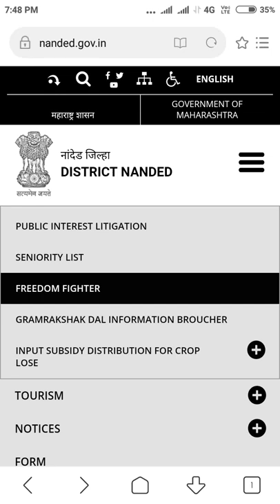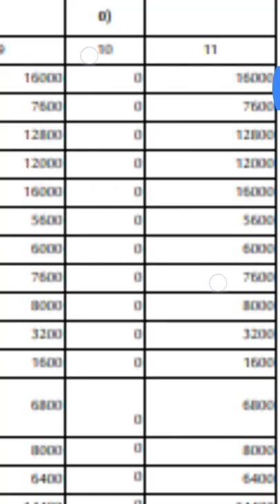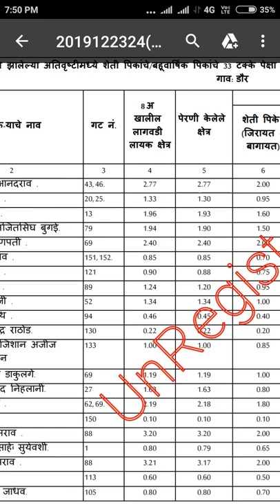Pik Nuksan Bharpai List । karjmafi 2019। नांदेड जिल्हा पीक नुकसान भरपाई यादी । कर्जमाफी २०१९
namaskar mitrano naded jilha pik nuksan bharpai list yadi hi kashi pahavi ya video madhe sangiitale ahe.baki district chi yadi alyavar mi tumchya sathi gheun yeil.